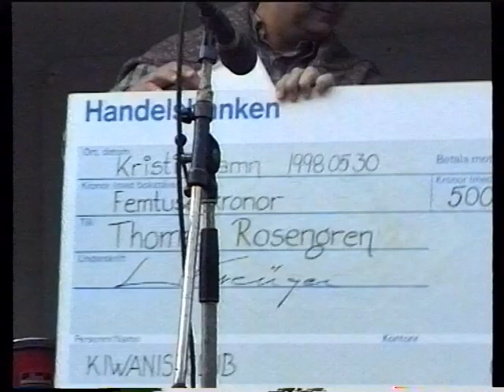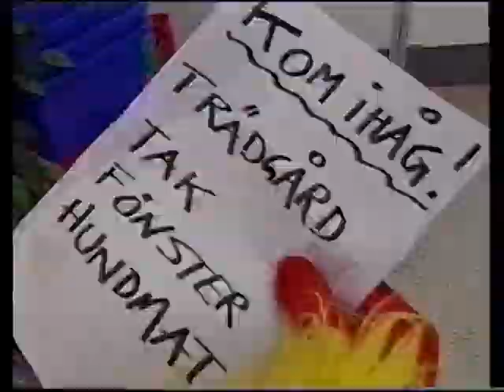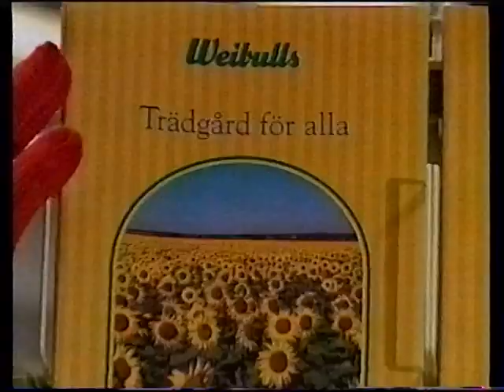19980601 Fastingen 1998